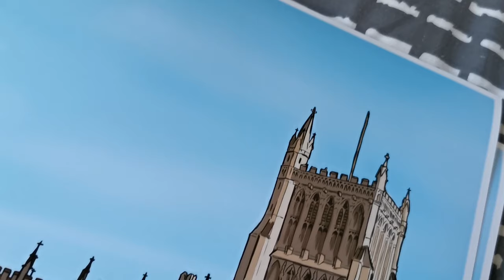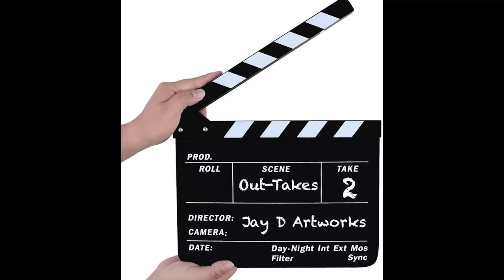CUSTOMISING A PAIR OF HEADPHONES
(& A MOBILE PHONE CASE)
CUSTOMISING WITH JAY D EP.2

In the second instalment of CUSTOMISING WITH JAY D, I am CUSTOMISING A PAIR OF HEADPHONES and A MOBILE PHONE CASE  in a full art TIME LAPSE from start to finish with a sick ALIENS VS ZOMBIES theme! Along with the usual fun DAY IN THE LIFE  of JAY D where in this episode, Jay displays his awful dancing skills again, chases after his bike, and his mum is up to no good again!

I hope you enjoyed the video? (let me know!) I'm learning so much every new video I make and hopefully they will get better in time too.
A HUGE THANK YOU TO EVERYONE WHO SUPPORTS ME, COMMENTS, LIKES, SUBSCRIBES AND SHARES MY ART/VIDEOS! It means a lot to me and this channel wouldn't go anywhere without you! :)